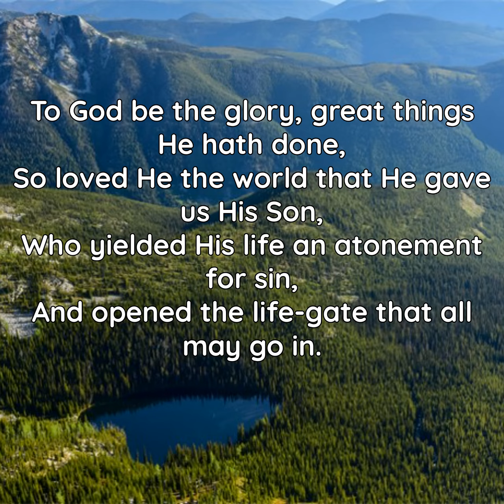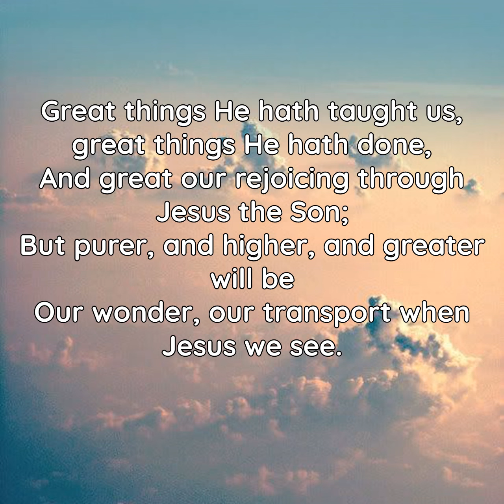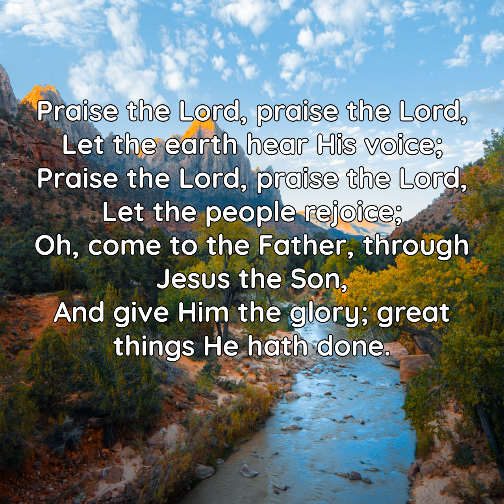To God be the Glory - Hymn